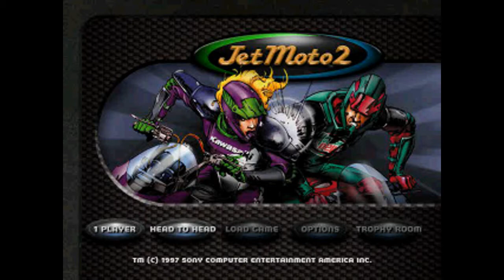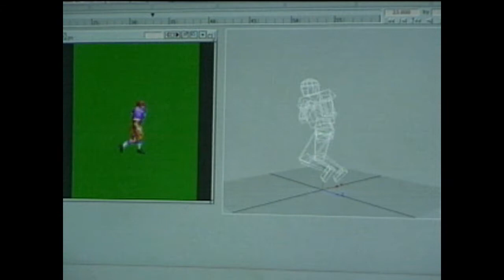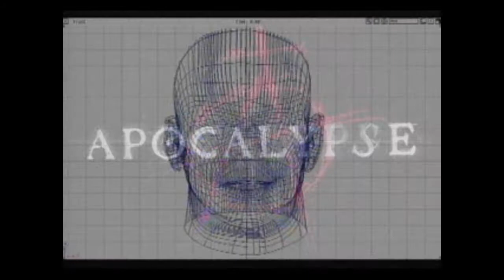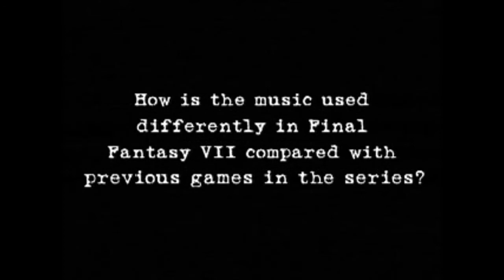PlayStation Underground: Volume 1 - Issue 3 (Disc 2 of 2)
Volume 1 - Issue Nº3

The PlayStation Underground magazine was published by Sony for the PlayStation, first released in 1997, the magazine in question was quite of a revolutionary product for its time as it gave gamers the opportunity to take a sneak peak at early alpha/betas, content like behind the scenes and making of, interviews and documentaries, hidden content only unlocked via "secret" cheat codes spread trough the magazine for those who dare search for them, playable demos and more; In a way, this magazine was quite unique and special for its time, a gem from a time long gone.

Excuse my bad gameplay in certain games, the video is meant to showcase the demos CD's and their content rather my skill.

Disc 2:

Games
 - Cool Boarders 2
 - Cart World Series
 - Jet Moto 2
 - Fighting Force
 - Croc
 - Jersey Devil
 - Ray Storm

 - Tomb Raider 2 (In-game non playable demonstration)
 - Sports Feature (Interview about MLB '98, NFL Gameday '98 and NHL Face Off '98)
 - Apocalypce
 - Final Fantasy VII (Interview)